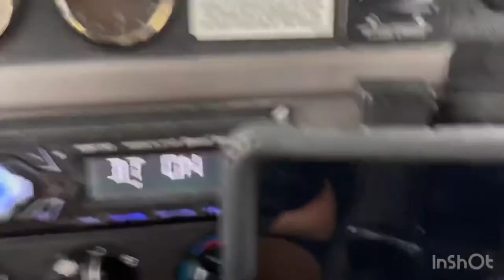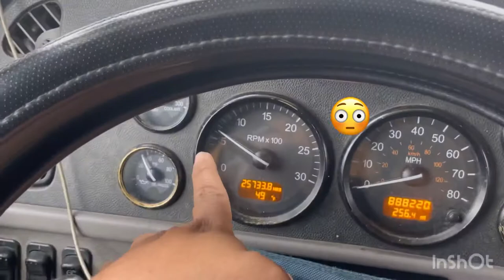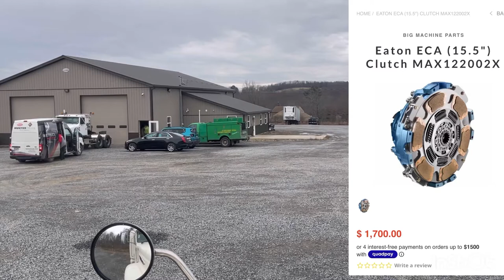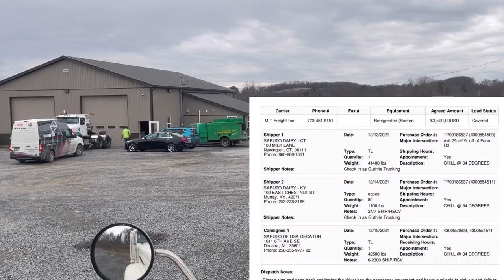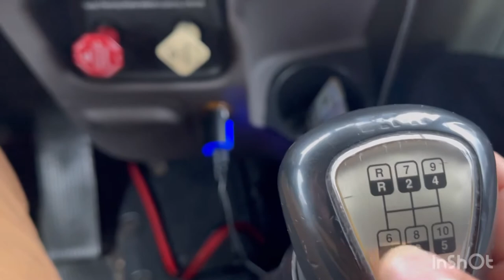Se rompió el camión John Rodriguez